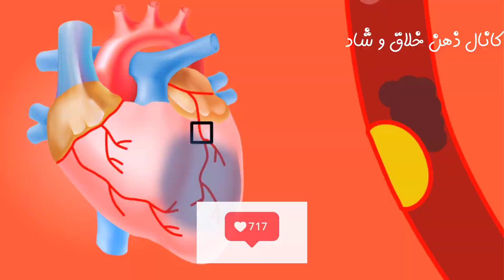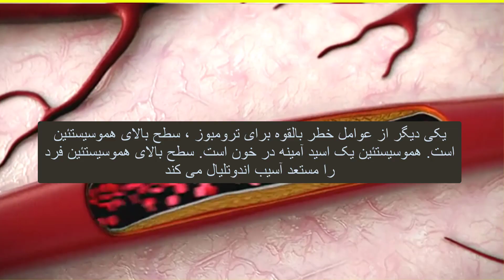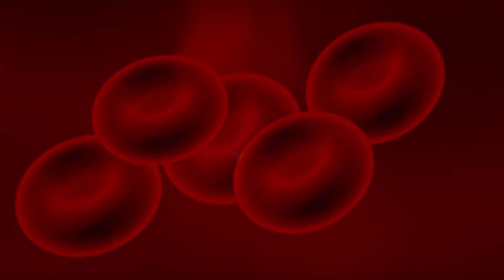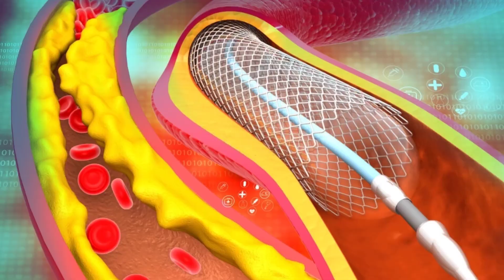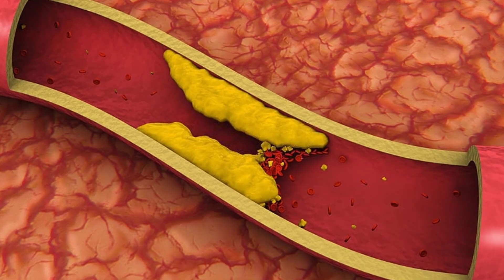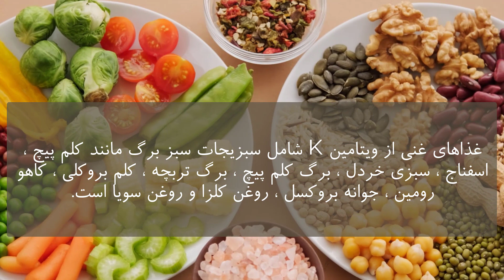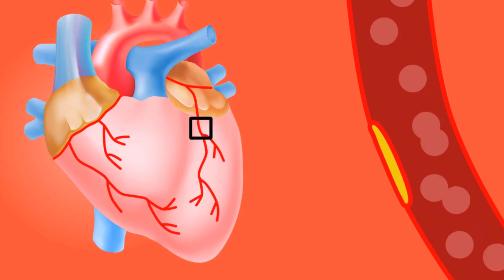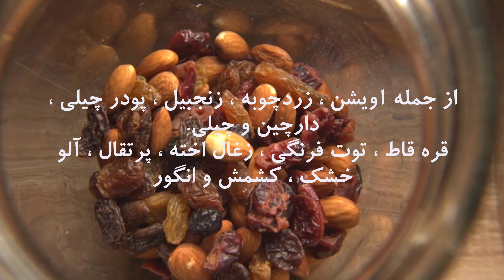Blood clots لخته شدن خون در بدن را با طریق موثر علمی همراه با مواد طبیعی پیشگیری کنید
Symptoms of blood clot in brain
Signs of blood clot in arm
Blood clot symptoms in lungs
How to prevent blood clots
What causes blood clots in legs
Blood clot in leg
What causes blood clots